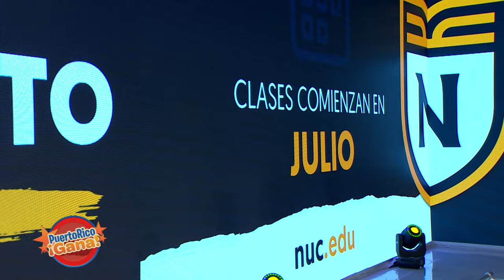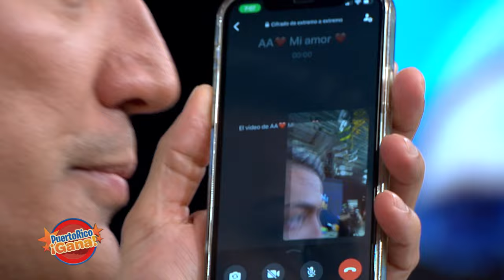05 PR GANA JUN 6 2022